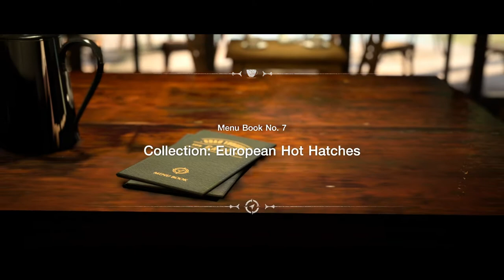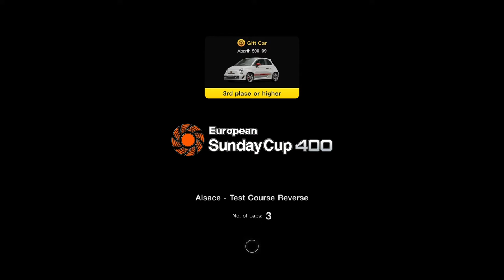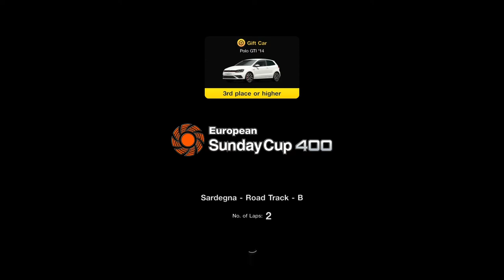Gran Turismo 7 (PS4) | Let's Play | Part #8: Menu Book #7 | Collection: European Hot Hatches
The Camel jumps on a plane to Europe to drive some more small cars